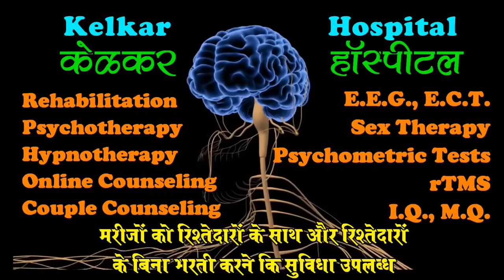effect of Pornography on 1st night - Dr. Kelkar (MD)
• Psychiatrist
• Hypnotherapist
• Psychotherapist,
• De-addiction Specialist
• Sexologist

     3 )Kelkar Hospital Channel